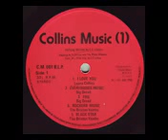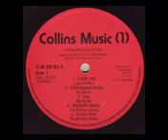Big Dread Fire Sir Collins Music Wheel Vol1 144p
BigDreadFire Sir Collins